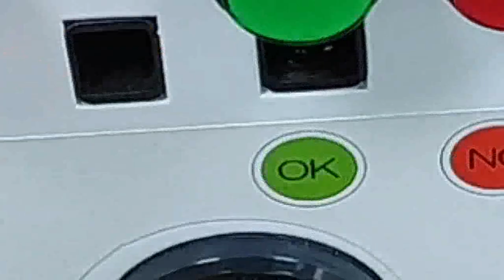Body Surface Temperature Checker from Chino (Japan)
TP-U  is  a  body  surface  temperature  measuring  unit  that
installs 2000 pixels thermal imaging sensor.
It  quickly  measures  the  body  surface  temperature  and  if
detects  the  alarm  point  temperature  (ex.  38°C)  then  the
failure  lamp  lightens.  Install  at  employee  entrance,  school
entrance, crowded facilities, etc and simply check the fever.